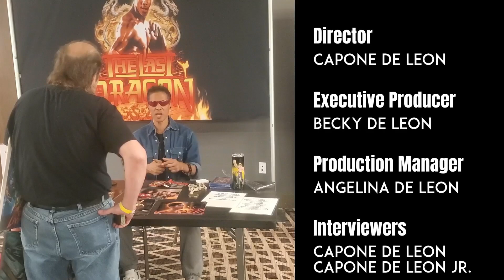BETTER TEXAS EVENTS RETRO CITY PRESENTS RETRO REBEL FEST RETRO STRIKES BACK VENDOR INTERVIEW TOKEN T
It was a great pleasure to meet Token Toys at this year's Retro Rebel Fest: Retro Strikes Back! This is just a small sample of the full interview that we will be releasing soon.

A Better Texas TV Channel is a collection of the rideshare adventures, event coverage, business coverage and community involvement.  We are all about promoting everything that is GOOD about Texas!

GET CASH BACK ON YOUR GAS!

GET STARTED WITH CRYPTO CURRENCY

Have You Heard Of Crypto.com.  Start off with your first $50.

ROBINHOOD investment app - For easy no frills investing.

Earn Free Bitcoin by watching YouTube with the CryptoTab Browser:
Built on Chrome just browse the web to earn bitcoin.

PERSONAL & BUSINESS BANKING

INCREASE YOUR CREDIT SCORE

I found a great way to increase your credit score by saving your money